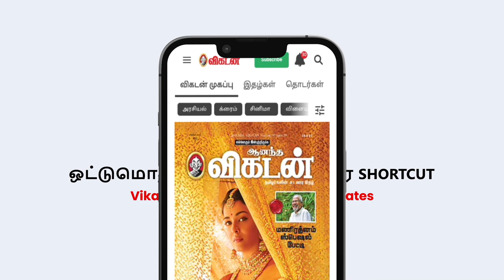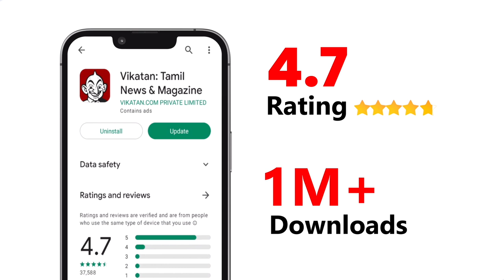இன்றைய ராசிபலன் 10.11.23 | Horoscope | Today RasiPalan | வெள்ளிக்கிழமை | November - 10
இன்றைய ராசிபலன் (Inraiya Rasipalan) - Today's Horoscope
ராசி பலன் (Rasi Palan) - Zodiac Sign Prediction
தினசரி ராசிபலன் (Dhinachari Rasipalan) - Daily Horoscope
ஜோதிட ராசிபலன் (Jothida Rasipalan) - Astrology Horoscope
இன்றைய நலம் ராசிபலன் (Inraiya Nalam Rasipalan) - Today's Well-being Horoscope
தினசரி ஜாதக பலன் (Dhinachari Jathaka Palan) - Daily Birth Chart Prediction
ராசி பலன் மற்றும் செய்திகள் (Rasi Palan and News) - Horoscope and News
ஜோதிட பலன்கள் (Jothida Palangal) - Astrological Predictions
அதிர்ஷ்டம் ராசிபலன் (Adhirshtham Rasipalan) - Lucky Horoscope
மனம் மகிழ்ச்சி ராசிபலன் (Manam Magilchi Rasipalan) - Happiness Horoscope